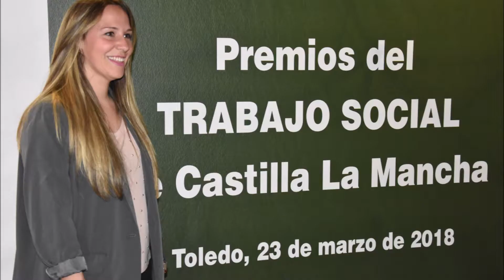Ya están aquí los premios del TRABAJO SOCIAL DE CASTILLA LA MANCHA 2019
Tenéis de plazo para presentar y avalar las candidaturas hasta el 28 de febrero, de unos premios que entregaremos en Ciudad Real el 22 de marzo de 2019